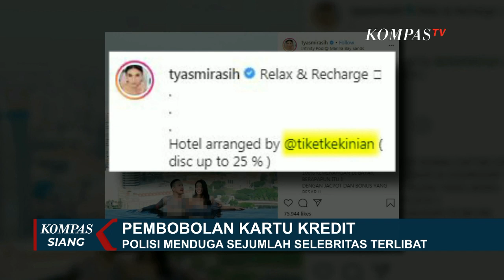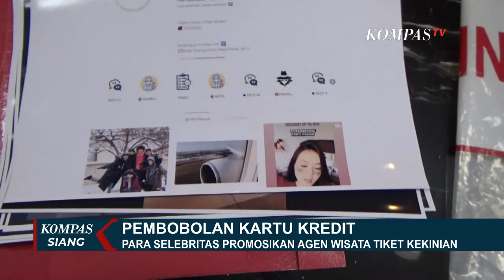Keterlibatan 6 Selebritas Promosikan Agen Wisata Tiket Kekinian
JAKARTA, KOMPAS.TV - Polisi tengah menangani kasus pembobolan kartu kredit atau carding yang dilakukan agen wisata,tiket kekinian.

Agen wisata, menggunakan para selebritas sebagai pihak yang mempromosikan tiket, dari hasil kejahatan pembobolan kartu kredit.

Polda jawa timur mengungkap kejahatan pembobolan kartu kredit, atau carding yang melibatkan sejumlah selbritas.

Para selebritas, terlibat,karena menjadi pihak yang mepromosikan produk yang berasal dari kejahatan pembobolan kartu kredit. Yakni tiket kekinian.

Enam selebritas sudah masuk daftar pemeriksaan penyidik.

Seperti yang dilakukan boy wiliam, atau yang disebut polisi dengan inisial bw.

Di akun instagramnya boy menulis at tiketkekinian, kala berlibur di paris perancis.

Dan tyas mirasih yang disebut dengan inisial t-m di akun instagramnya, tyas menulis at tiket kekinian, dengan diskon kamar hotel senilai 25 persen.

Kepala bidang humas polda jawa timur komisaris besar trunoyudo wisnu andiko, menerangkan, modus pemberian tiket, dilakukan untuk sejumlah tempat kepada para selebritas baik untuk liburan di singapura, australia, hingga perancis.

Polisi menerangkan modus, pasca-penetapan tiga tersangka kejahatan informasi dan transasksi elektronik, untuk tiket pesawat dan kamar hotel.

Ketiga tersangka, yang merupakan pemilik agen wisata, menjual tiket yang dibeli dengan cara membobol kartu kredit orang lain.,

Untuk hari ini, polisi sudah menjadwalkan pemeriksaan gisela anastasia dan tyas mirasih.